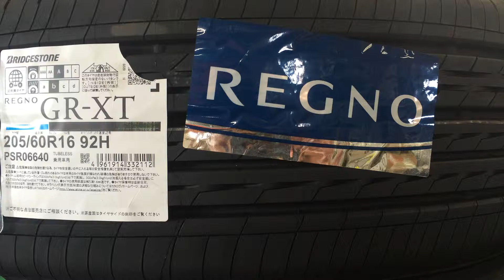新品特価品 ブリヂストンREGNO GR-XT 205/60R16 栃木県 群馬県 茨城県 埼玉県 山梨県 アップライジング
特価品 新品タイヤ入会いたしました！
交換工賃などはお尋ねいただくかＨＰをご覧ください！

宇都宮店→太田店
太田店→宇都宮店への移動可能です！

数に限りがありますので宜しくお願いします！

145R12 6P ダンロップ　 DV01    ￥3240（税込）
145/80R13 ブリヂストン NEXTRY  ￥3780（税込）
155/65R13 ブリヂストン NEXTRY  ￥3780（税込）
155/65R14 ファルケン　 SN828   ￥4200（税込）
165/55R14 グッドイヤー LS2000  ￥5650（税込）
165/70R14 グッドイヤー GT－ECO ￥5200（税込）
175/65R14 グッドイヤー GT－ECO ￥5900（税込）
165/50R15 グッドイヤー LS2000  ￥7250（税込）
165/55R15 グッドイヤー LS2000  ￥6800（税込）
175/65R15 グッドイヤー GT－ECO ￥6500（税込）
175/60R15 ブリヂストン NEXTRY　  ￥ 9100（税込）
195/65R15 グッドイヤー GT－ECO ￥8300（税込）
195/80R15 ダンロップ   VAN01   ￥12700(税込）
175/80R16 ダンロップ　 ＰＴ３  ￥10700(税込）
175/80R16 ダンロップ　 ＡＴ３  ￥11000(税込）
175/80R16 ダンロップ　デュラーH/L￥10000（税込）
205/60R16 ブリヂストンREGNO GR-XT￥12800（税込）
215/60R16 ブリヂストンREGNO GR-XT￥13355（税込）
265/70R16 ダンロップ   ＰＴ３  ￥17200(税込）
215/55R17 ブリヂストンREGNO GR-XT￥15800（税込）
225/55R17 ファルケン　 ZE912   ￥15000(税込）
225/60R17 ダンロップ   ＰＴ３  ￥20800(税込）
225/45R18 ブリヂストンREGNO GR-XT￥21000（税込）
235/50R18 ファルケン　 ZE912   ￥16500(税込）
235/50R18 ブリヂストンREGNO GR-XT￥19800（税込）